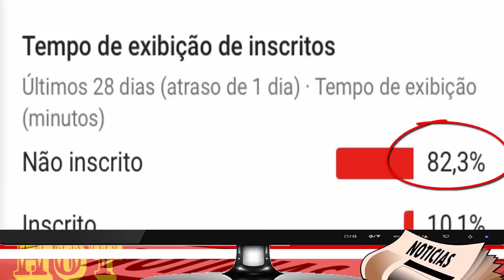REVIRAVOLTA EM ENQUETE DE QUEM VAI SER ELIMINADO NO PRIMEIRO SUPER PAREDÃO DO BBB 19, QUEM SAI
ENQUETE ATUALIZADA BBB 19